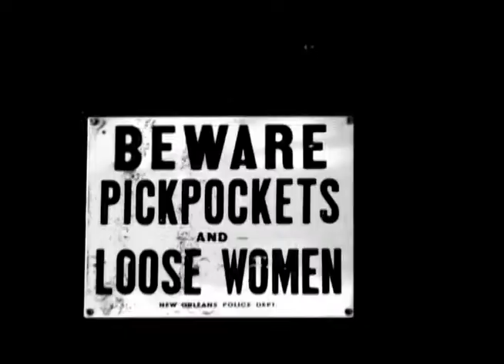"The Weight" Performed by Chris J. Hutchins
"The Weight" Performed by Chris J. Hutchins. Accompanied by Mike Gardowski.